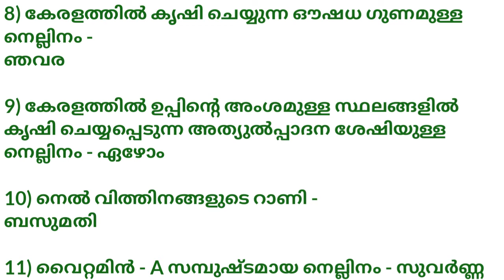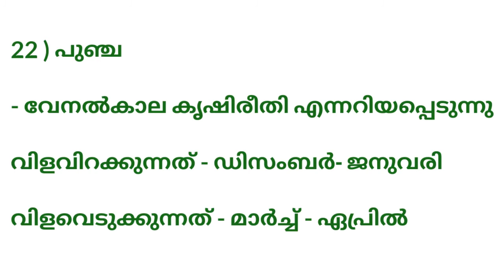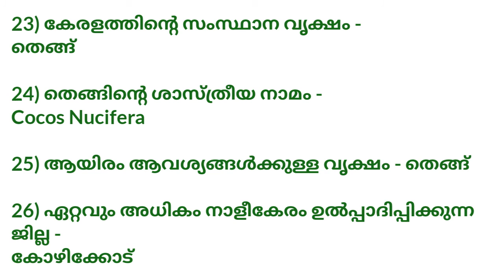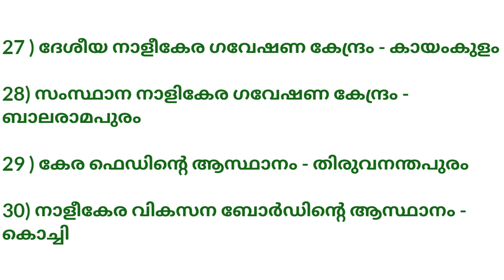LDC PRELIMS EXAM | കേരളത്തിെലെ കാർഷിക വിളകൾ#PSC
The class is based on the upcoming LDC prelims exam of Kerala PSC. കേരളത്തിലെ കാർഷിക വിളകൾ is an important topic which is included in the updated syllabus